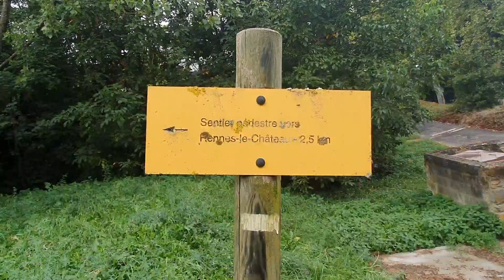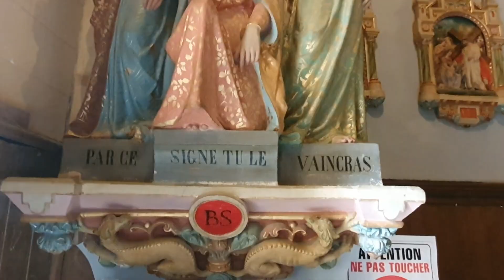En route vers Joyeuse (13) - sentier Cathare GR367 (6) - escapade à Rennes-le-Château 😊😉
Après ma marche vers Compostelle l'an passé depuis la Bretagne, j'ai choisi cette année de me rendre à "Joyeuse", une commune d'Ardèche. Mon envie est de partager avec vous l'inspiration que me procure la marche, la reconnexion à la nature, sa propre nature, soi, la joie.

Si mes partages te plaisient, résonnent en toi et que tu souhaites me soutenir. Tu peux le faire via le lien ci-dessous, en m'offrant un sandwich, une nuit au camping ou à l'auberge.

La vie est un échange permanent. 🙏❤

je suis coach de vie et accompagnatrice psychospirituelle.
Pour prendre rendez-vous pour un accompagnement : vous pouvez passer par facebook, instagram ou la boîte mail de mon site internet.

La vie est faite de rencontres. ❤